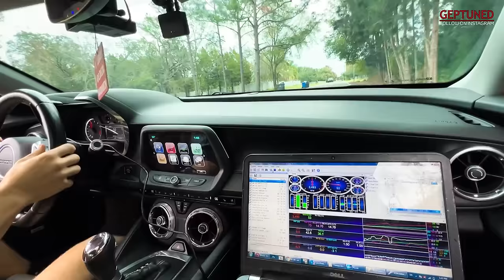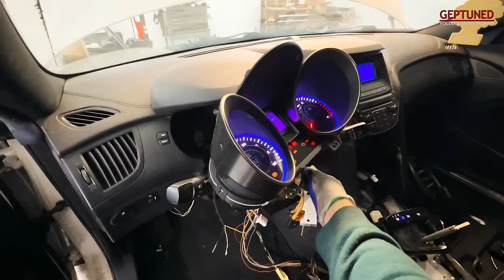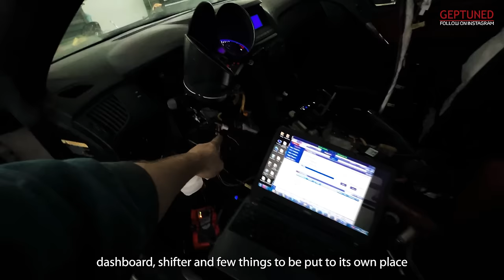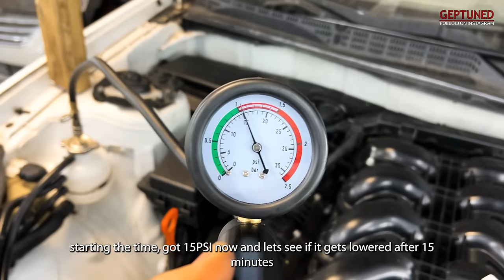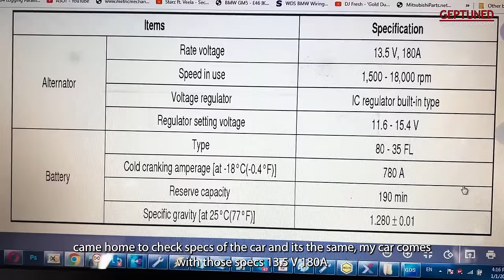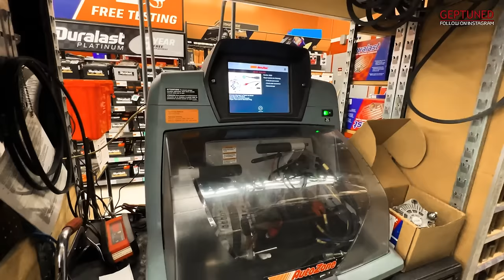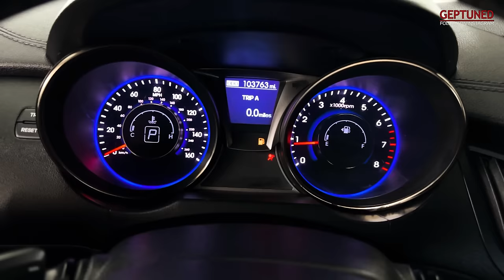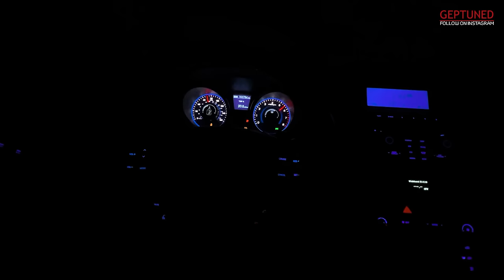Genesis Coupe BK2 5.0 V8 - Project FRANKENSTEIN Last Episode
send us message now, we tune around the world in person or Remotely (E-tune) no matter where you are!

BMW, Mitsubishi, Subaru, Nissan, Honda, Toyota, VAG, Mercedes, Hyundai, Chevrolet, Ford

I don't own the ©️Copyright  of Image shown in this source of Video Google does.